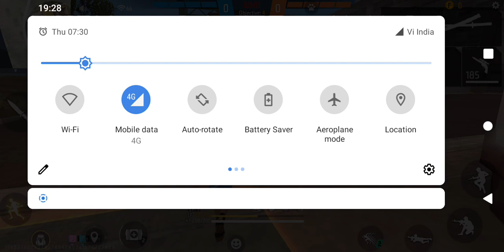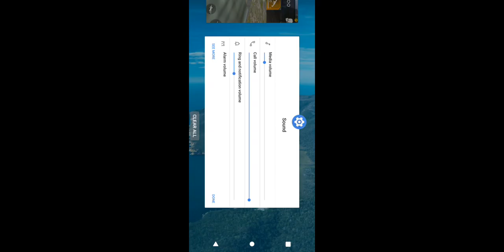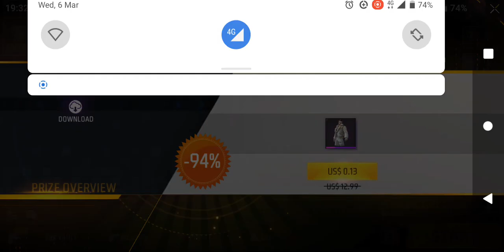freefire: Swift FreeFire Squad match